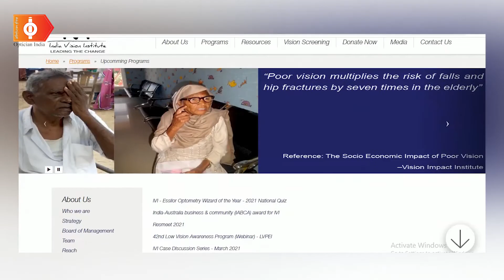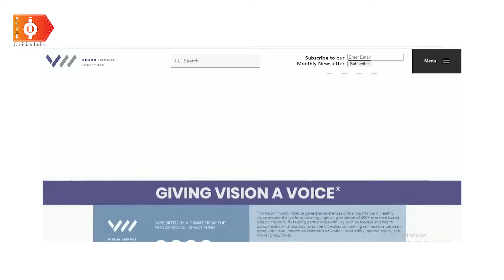Good Vision & Road Safety - Optician India Session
Optician India Discussion on the need of good vision for enabling Road Safety through an Exclusive Interview with Vinod Daniel, Managing Trustee & CEO, India Vision Institute and Kristan Gross, Global Executive Director, Vision Impact Institute